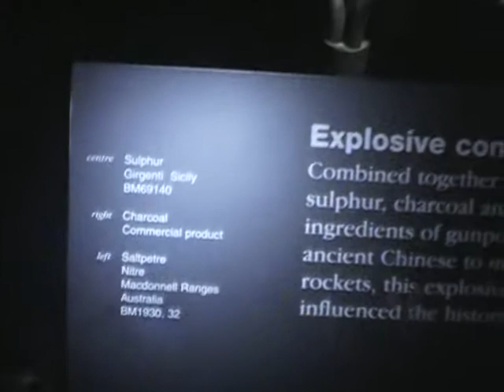Explosive combination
(Sulphur, Charcoal and Saltpetre)
First used by the ancient Chinese

Location: Natural History Museum, London, UK